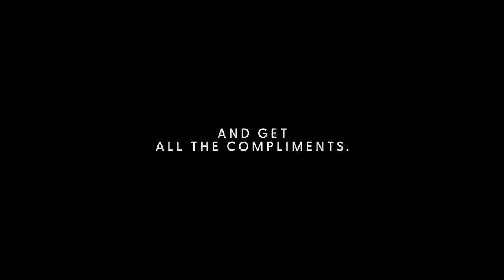Top 11 Bourbons UNDER $20 - Bourbon Real Talk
If you're looking to stock your collection with some amazing bourbons WITHOUT breaking the bank, then THIS is the episode for you. We hear a lot of hype about certain bottles. Most of which are pretty expensive. We've come up with 11 bourbons that give a lot of those hype train whiskeys a run for their money.

If you like this content, or even the discussion of this subject, we would like to personally invite you to join our free member community.

0:00 Intro
0:14 Overview
1:17 Jim Beam Black Label
2:11 Old Grand-Dad Bottled-in-Bond
3:20 Ancient Age
4:16 Early Times Bottled-in-Bond
5:11 Benchmark Bonded
6:25 Shameless Merch Plug
7:01 Evan Williams Bottled-in-Bond
8:37 JTS Brown/JW Dant
10:23 Ezra Brooks
12:13 Old Forrester 100
13:18 Very Old Barton
14:18 Wild Turkey 101
15:47 Show Philosophy / Sign off
17:30 Outtakes
18:10 BRTC Commercial